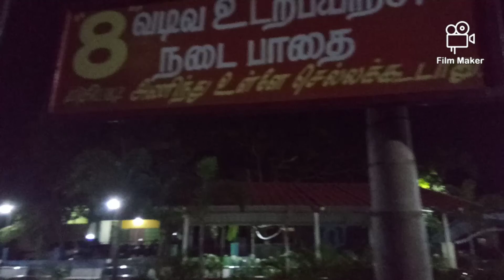after 6 months to park a long time break